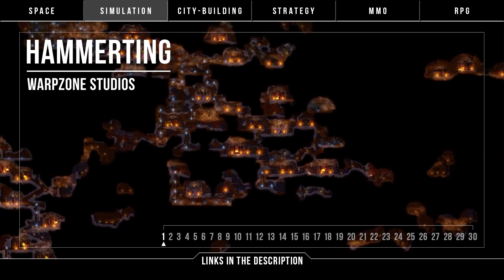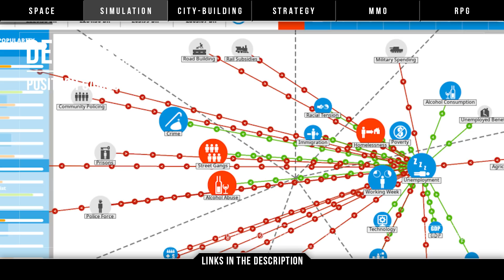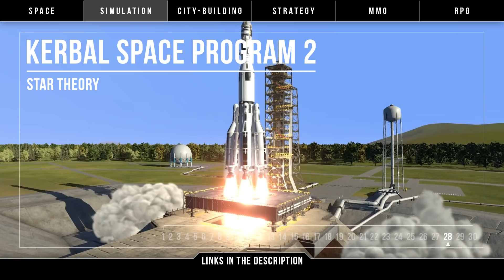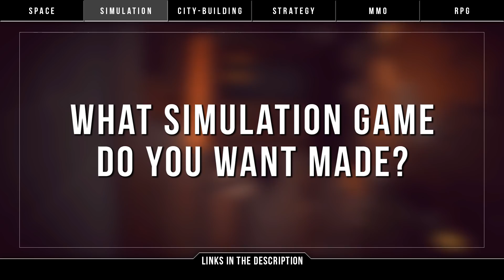30 New Upcoming PC Simulation Games in 2020 & 2021 ► Best Management Tycoon, Building, Colony, Sims!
The video game genre of astonishing automation, magical management, and complex constructions! Welcome to my 30 upcoming PC simulation games for 2020 and 2021 list! Now, this focuses on more gamey system building and management tycoon games, so not straight up realistic simulators, and remember, City-building and Space both have entire lists dedicated to them if you're looking for even more upcoming games. There are also 15 bonus games after the main list in this video, so be sure to watch all the way through. VOTE on your favourite and MORE in the List Hub

If you appreciate what you see here, please do like, subscribe, and share the video with those who enjoy system building as it really does keep this channel running and these videos coming off the production line. If you think something's missing, mention it down below. Alright, now let's get started!

What kind of simulation game do you want?

00:00 Intro

►UPCOMING PC SIMULATION GAMES for 2020 & 2021◄
1. Hammerting - Warpzone Studios (0:54)

2. Going Medieval - Gramophone Games (1:42)

3. Founders' Fortune - Oachkatzlschwoaf Interactive (2:42)

4. Winkeltje: The Little Shop - Sassybot (3:33)

5. Oi, Innkeep! - Bad Bandit Games (4:20)

6. Yes, Your Grace - Brave At Night (5:18)

7. Port Royale 4 - Gaming Minds (6:12)

8. Parkasaurus - WashBear (7:09)

9. Ecosystem - Tom Johnson (8:07)

10. The Universim - Crytivo (9:00)

11. Per Aspera - Tlön Industries (9:47)

12. Tech Corp. - Mardonpol Inc. (10:37)

13. Good Company - Chasing Carrots (11:29)

14. GolfTopia - MinMax Games (12:20)

15. Overcrowd: A Commute 'Em Up - SquarePlay Games (13:04)

16. Kubifaktorium - Mirko Seithe (13:54)

17. Mashinky - Jan Zelený (14:49)

18. Rebel Inc: Escalation - Ndemic Creations (15:34)

19. Democracy 4 - Positech Games (16:26)

20. Mr. Prepper - Rejected Games (17:21)

21. Starmancer - Ominux Games (18:08)

22. Starport Delta - Cloudfire Studios (18:55)

23. Spacebase Startopia - Realmforge Studios (19:40)

24. Meeple Station - Vox Games (20:42)

25. Space Haven - Bugbyte (21:35)

26. Occupy Mars: The Game - Pyramid Games (22:25)

27. SimpleRockets 2 - Jundroo (23:25)

28. Kerbal Space Program 2 - Star Theory (24:12)

29. Paralives - Alex Massé (25:06)

30. Evil Genius 2: World Domination - Rebellion (25:59)

15 BONUS SIMULATION GAMES (26:54)
Godhood

Factory Town

Railroad Corporation

Goblins of Elderstone

SÆLIG

Medieval Engineers

Automation

Software Inc.

Besiege

The Last Leviathan

Scrap Mechanic

Factorio

Prehistoric Kingdom

Voxel Tycoon

Satisfactory

(29:01) Conclusion